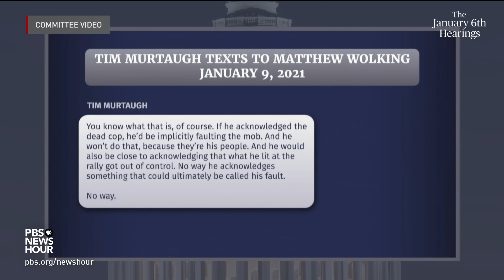WATCH: In outtake of speech after Jan. 6 attack, Trump didn’t want to say ‘election is over’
In an evening address made the day after the Jan. 6 attack, President Donald Trump would not say “the election is over” and insisted it be removed from his speech, according to video outtakes the Jan. 6 committee showed during the July 21 hearing.

In the video, Trump reads from a teleprompter, “but this election is now over. Congress has certified the results” before stopping and saying he did not want to say “the election’s over.”

“I don't want to say the election's over. I just want to say Congress has certified the results without saying the election's over,” Trump said in the video.

The hearing focused on what President Donald Trump was doing during the Jan. 6, 2021 attack on the Capitol in an effort to interrupt the certification of Joe Biden’s presidential victory.

In the year since its creation, the committee has conducted more than 1,000 interviews, seeking critical information and documents from people witness to, or involved in, the violence that day.